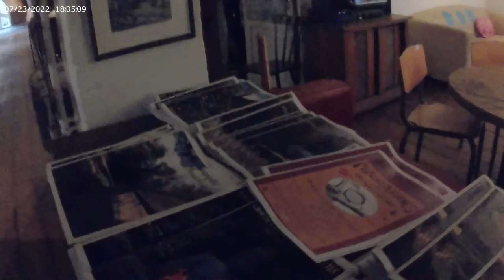Lastday in copenhagen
Going to christina again before going to the airport.